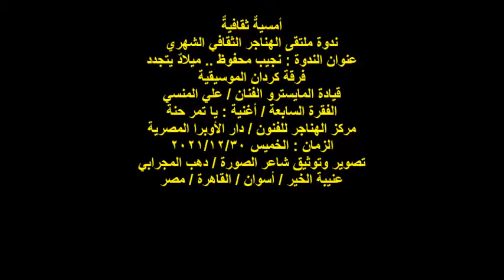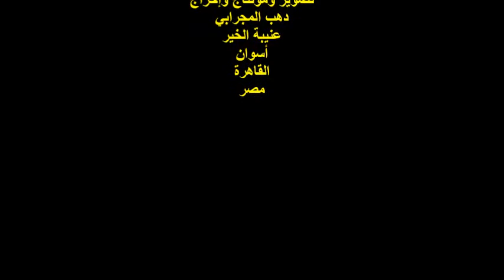ملتقى الهناجر الثقافي/فرقة كردان الموسيقية/الفقرة 7/أغنية يا تمر حنة/الخميس30/12/2021/ دار الأوبرا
أمسيةٌ ثقافيةٌ
ندوة ملتقى الهناجر الثقافي الشهري
عنوان الندوة : نجيب محفوظ .. ميلادٌ يتجدد
فرقة كردان الموسيقية
قيادة المايسترو الفنان / علي المنسي
الفقرة السابعة / أغنية : يا تمر حنة
مركز الهناجر للفنون / دار الأوبرا المصرية